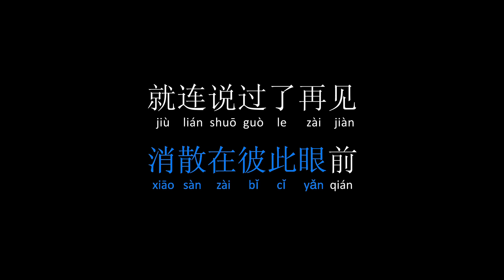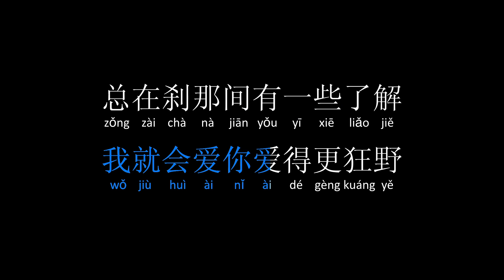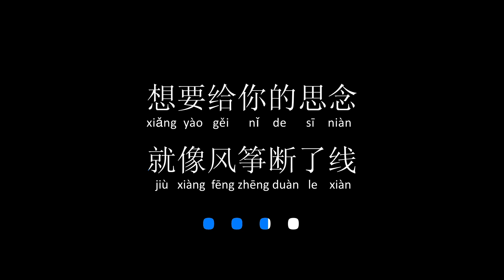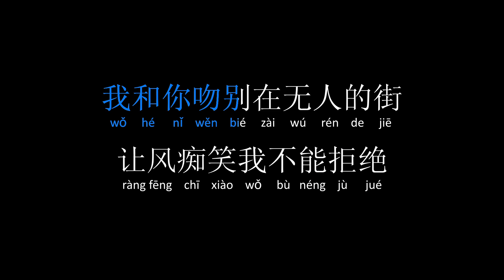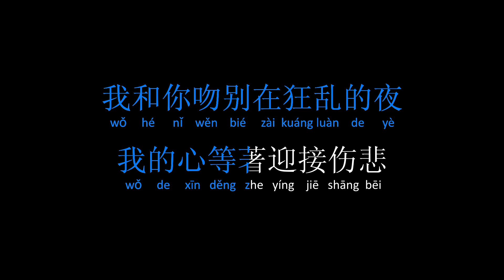Wen Bie 吻别 - Jacky Cheung 张学友 ( Acoustic Piano Karaoke Music )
Wen Bie 吻别 - Jacky Cheung 张学友
( Acoustic Piano Karaoke Music )

This music is performed by Franco Yao